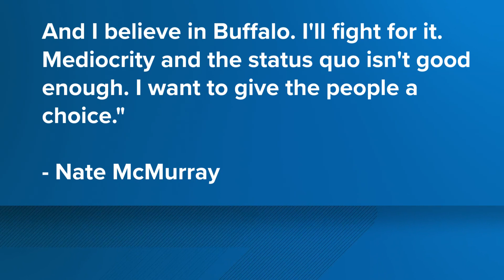Nate McMurray announces run for Congress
Race for the vacant 26th congressional district seat